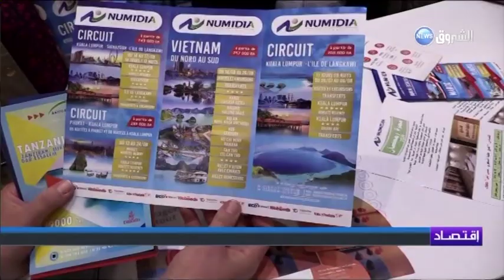الصالون الدولي للسياحة بقسنطينة.. فرصة لتبادل الخبرات مع الأجانب واستدراك نقائص القطاع